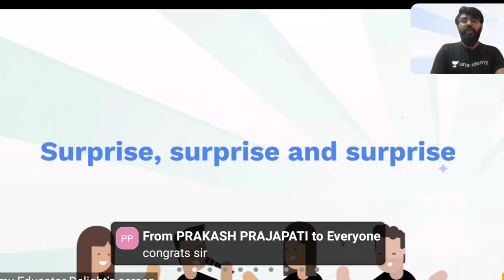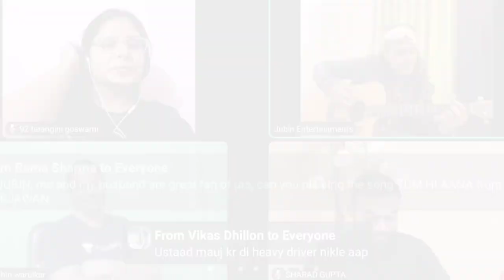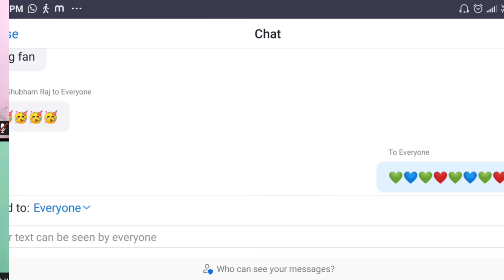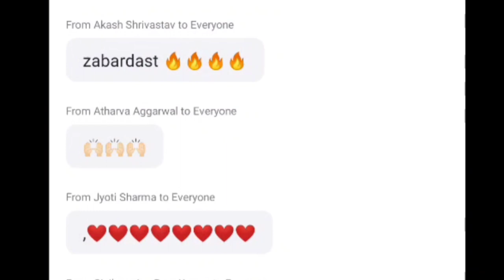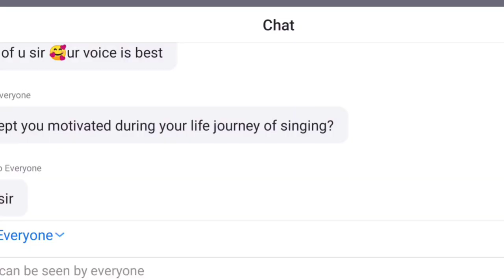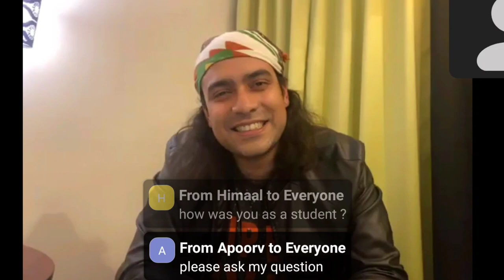unacademy session with jubin nautiyal 👩‍🎤🎙🎶 - tarangini goswami